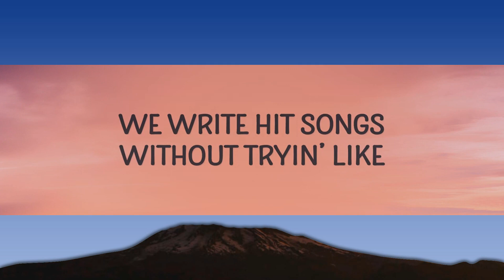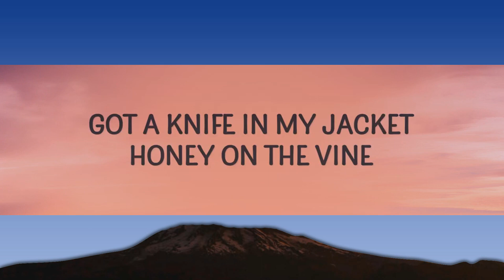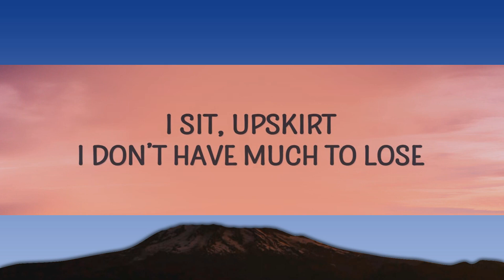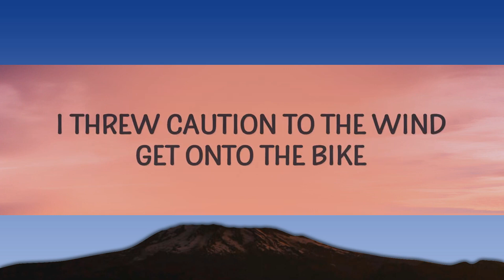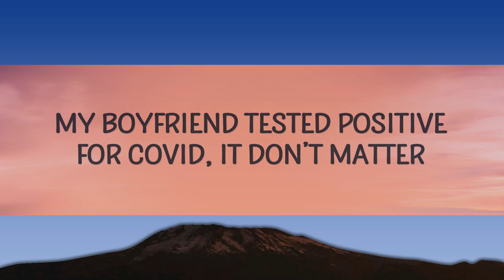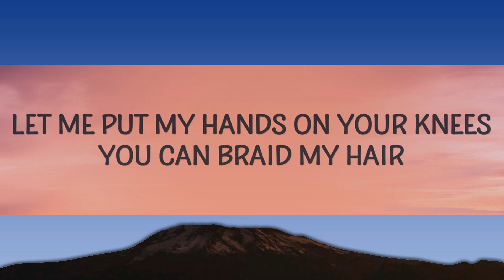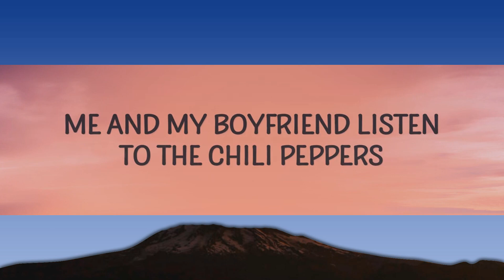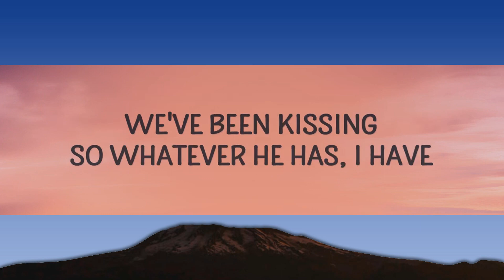Lana Del Rey - Peppers (Lyrics) | 25 Min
Lana Del Rey - Peppers
Hands on your knees I'm Angelina Jolie

(Lyrics):
[Intro]
(You alright?)

[Chorus: Tommy Genesis, Both]
Hands on your knees, Angelina Jolie
Let me put my hands on your knees, you can braid my hair
Do a fat criss-cross in the back somewhere, ha

Me and my boyfriend listen to the Chili Peppers
We write hit songs without tryin’ like
I take off all my clothes, dance naked for the neighbors
I'm like, "Fuck it, gonna give a show," I open up the blinds

[Pre-Chorus: Lana Del Rey]
I threw caution to the wind, get onto the bike
Take a minute to yourself, skinny-dip in my mind
I'm in yêu, I’m in yêu
Got a knife in my jacket, honey on the vine
Baby, I'll bring the coffee if you bring the wine
I'm in yêu, I'm in yêu ('Cause I'm in yêu)

[Chorus: Tommy Genesis, Lana Del Rey, Both]

I sit, upskirt, I don’t have much to lose
I got a truck, I take it for a midnight, a midnight drive, yeah
My boyfriend tested positive for COVID, it don’t matter
We've been kissing, so whatever he has, I have, I can’t cry

Take a minute for myself, skinny-dip in my mind
I'm in yêu, I'm in yêu (I'm in yêu)

[Chorus: Tommy Genesis]
peppers lana del rey,peppers,lana del rey peppers,
peppers lana del rey lyrics,pepper lana del rey,
lana del rey peppers lyrics,angelina jolie lana del rey,

[Spoken Bridge]
I don't know, maybe we should do something like, like merge this song
You know that song, "Wipeout"? Yeah, dance type of song

Let me put my